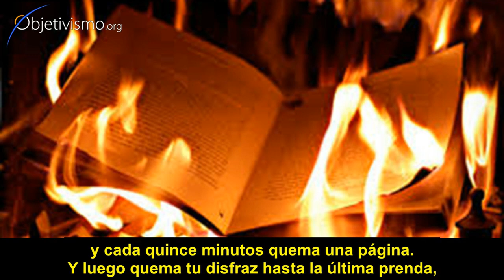¿De qué te vas a disfrazar en Halloween? -- Leonard Peikoff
"Si te disfrazaras de Kant, tendrías que mantener el significado real de sus ideas fuera de tu cabeza, tendrías que decir: "Este tipo es malvado", en teoría. Pero si te disfrazas por ejemplo de Hitler, con un bigotito y un cartelito diciendo "Heil!", no podrías divertirte en una fiesta de Halloween teniendo en mente los campos de concentración, etc., etc. Si eso significa algo para ti, no podrías hacerlo".
-- Leonard Peikoff